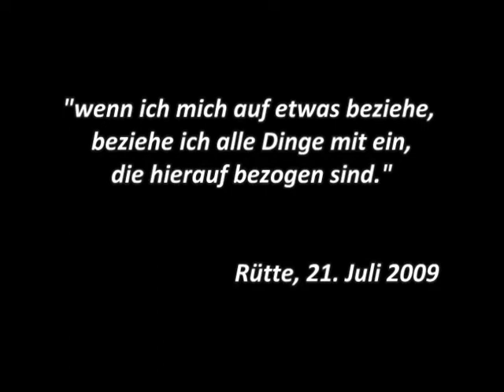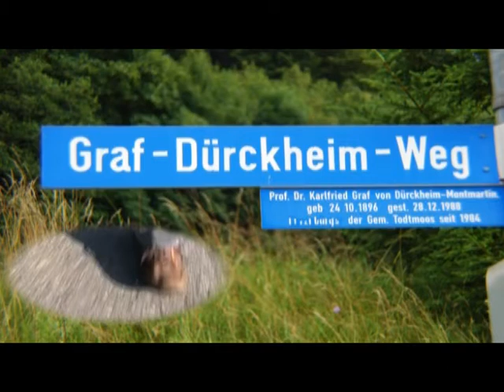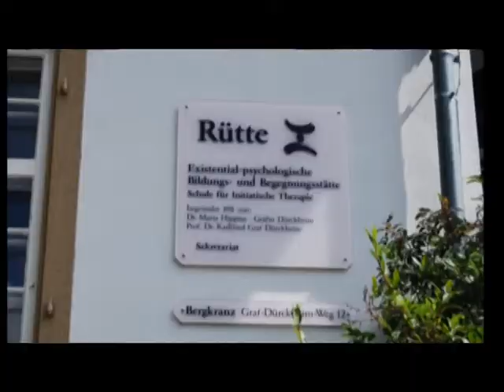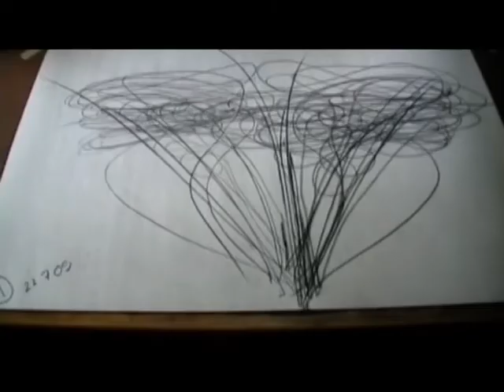Sommertage in Rütte (2009)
Lassen Sie sich von der Natur und dem Flair einer kleinen Schwarzwaldgemeinde  verzaubern. Heimat und Wirkstätte von Karlfried Graf von Dürckheim.